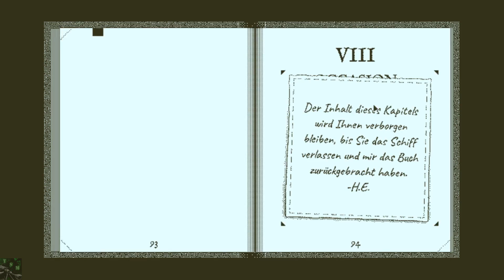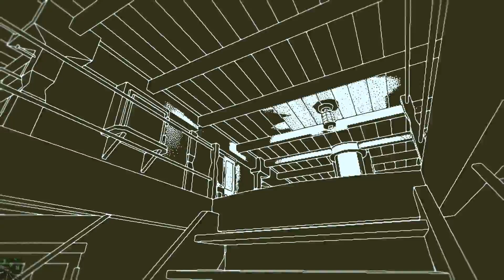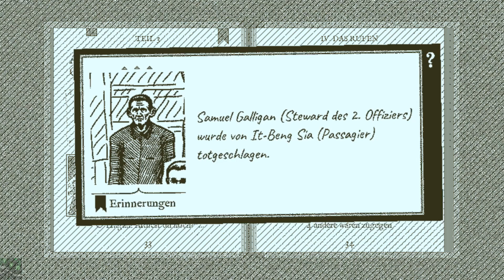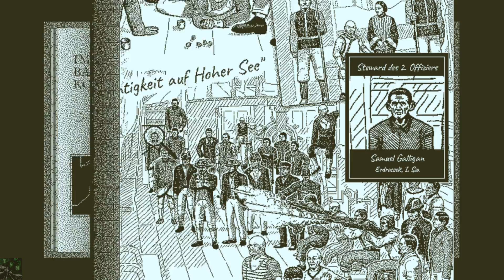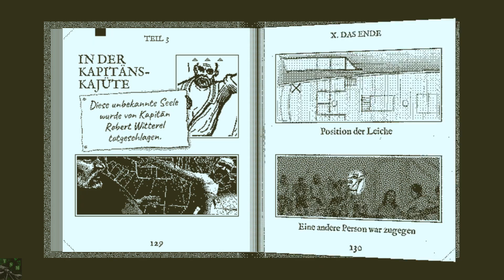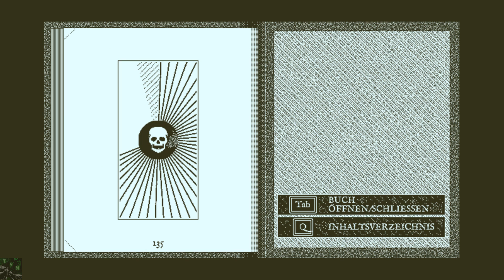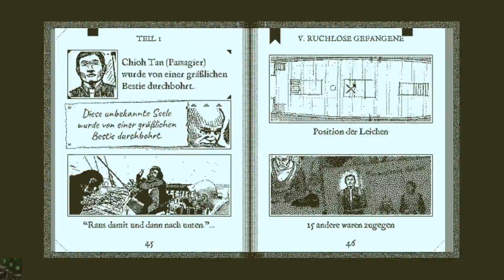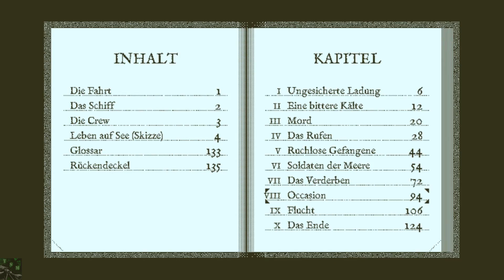Ist er es? «» Lets Play RETURN OF THE OBRA DINN #013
Das mit dem Bootsmannsmaat ist schon blöd. Aber ein Typ wurde eventuell zerfetzt, der nicht der Tattoo-Typ ist. Ist er das Maat?

Adventure-Puzzle von Lucas Pope / 3909 LLC.

|Let's Play Return of the Obra Dinn|
Deutsches Lets Play von TheSniperMajor.